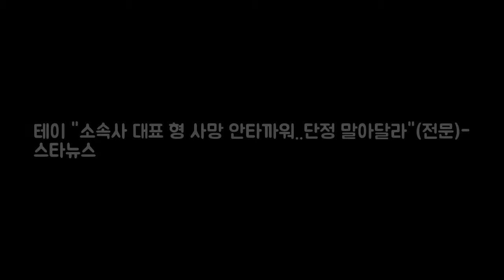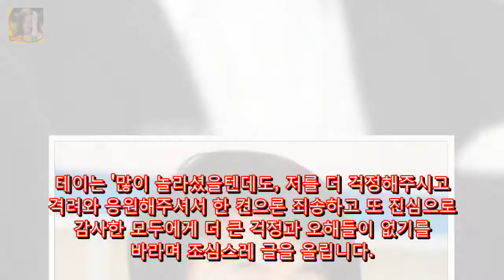테이 소속사 대표 형 사망 안타까워 DKO 뉴스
테이 /사진=스타뉴스 가수 테이의 소속사 대표 A씨가 자택에서 숨진 채 발견된 사실이 뒤늦게 알려진 가운데 테이가 A씨를 보내는 절절한 심경을 장문의 글을 통해 밝혔다. 테이는 10일 자신의 SNS를 통해 글을 남겼다. 경찰에 따르면 지난 2일 오후 1시 7분께 테이의 소속사 대표 A씨가 서울 성동구 자택에서 스스로 목을 매 숨진 채 발견됐다.